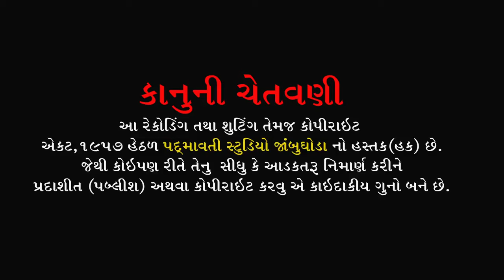મારા સતગુરુ કર્યો ઉપદેશ ll Savita Rathava ll Jivanpura, Ta-Bodeli ll 2019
Bhajan Aradhak - Savita Rathva
Benjo - Mukesh Adiranya
Tabla- Kanu Simliya , Rahul Baria
Ped- G.N.Baria
Sound - Kaival Krupa Sound Chichod
Video- Padmavati Studio Jambughoda